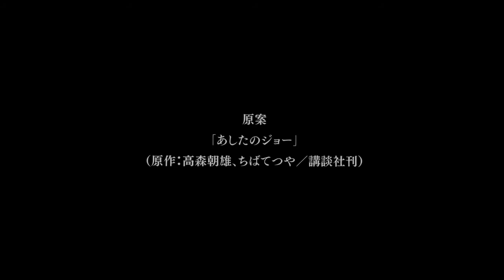Megalobox- El anime de boxeo definitivo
Reseña rapida y opinion sobre Megalobox
este anime se encuentra disponible en la plataforma de crunchyroll